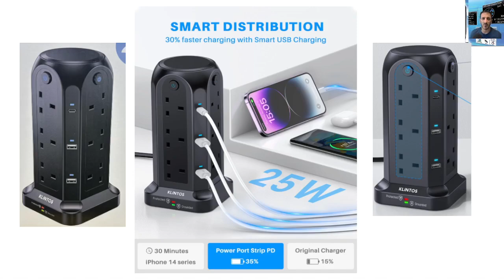Tower Extension Lead 2M, 12 Way Extension Tower with 6 USB